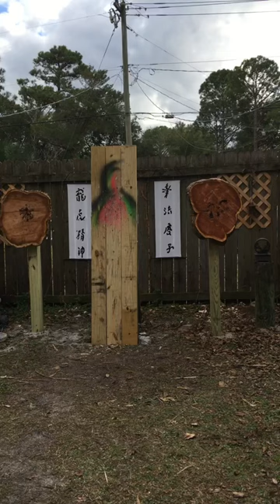SOG Throwing Knives SOG Sunday SOG Sidewinder in the Playground 🔪